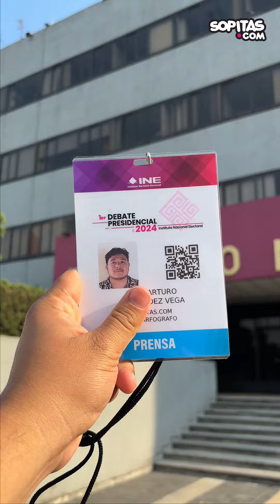Detrás de cámaras del Primer Debate Presidencial 2024 en México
Ya todos vimos este primer debate rumbo a las Elecciones del 2024, la tiradera de indirectas y los memes.

Acá nos lanzamos a vivir el DebateINE y contarte lo que no se ve detrás de cámara e híjole… 🥴😖